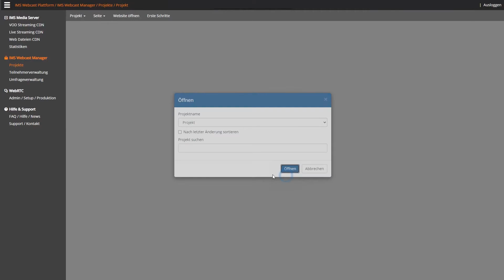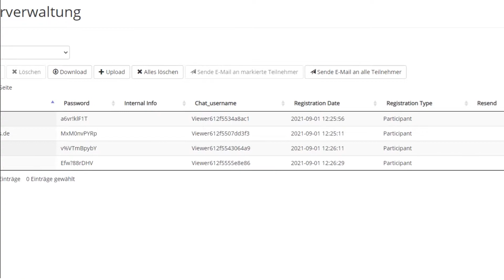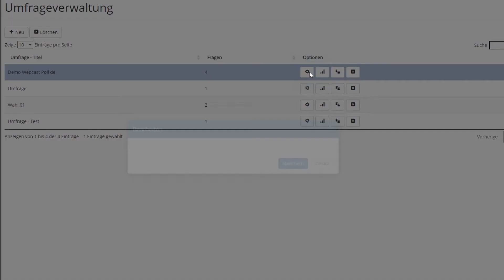Individuelles Projekt erstellen | IMS Event Plattform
Erstellen Sie mit wenigen Mausklicks ein Webcast Projekt, um einen Live Stream oder On-Demand Videos zu veröffentlichen.
Nutzen Sie die IMS Webcast Module, um individuelle Designs und Funktionalitäten umzusetzen.
Auch komplexe Anforderungen können ohne HTML- oder Programmierkenntnisse schnell realisiert werden.
Die beliebtesten Livestreaming und Webcast Funktionen sind:
- Login/ Registrierung für die Zugangsbeschränkung
- gesteuerte Video Auslieferung - wann sieht der Nutzer welche Inhalte
  (Pre-Roll/ Werbung, Pre- und Postplay, Livestream)
- Kommunikation mit Chatfunktion, Benachrichtigung via E-Mail, etc.
- Umfragen, Abstimmungen und Tests
- Links, Downloadoptionen, iFrame-Funktion, uvm.
- Projekt als Link verschicken oder mit "Copy & Paste Code" auf der eigenen Webseite veröffentlichen